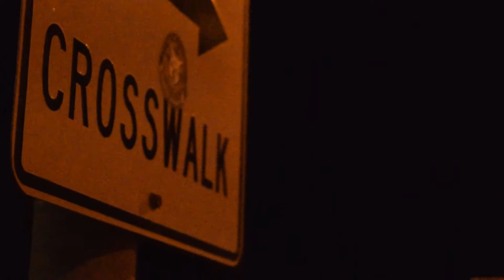Desert Dwellers: Georges Evo X - The Red Knight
Follow George and his rad evo on Instagram! @evoxgeorge

This marks the unveiling of a project I plan to start here quite soon, showcasing some of my favorite cars in the high desert. I'd like to introduce you all to quite a monster of a car, It's been great watching my friend George piece quite a few bits of this thing together!